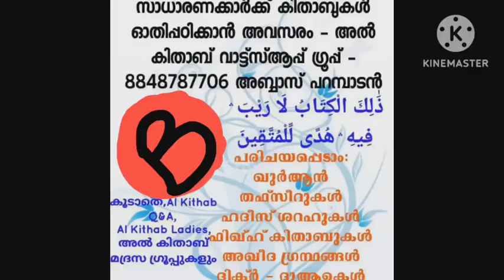നമുക്ക് നന്മ ചെയ്ത വ്യക്തിക്ക് നന്ദി ചെയ്യുന്നതിനുള്ള പ്രാർത്ഥന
അൽ കിതാബ് റീൽസ് :
*جَزَاكَ اللَّهُ خَيْرًا*
സാരം : അല്ലാഹു താങ്കൾക്ക് (ഇഹലോകത്തും പരലോകത്തും) നന്മ പ്രതിഫലമായി നൽകട്ടേ
ഇക്കാര്യം എല്ലാ സത്യവിശ്വാസികളും പ്രത്യേകം ശ്രദ്ധിക്കണം. അല്ലാതെ നന്ദി / താങ്ക്സ് / മശ്കൂർ / ശുക്രിയാ പോലുള്ള പ്രയോഗങ്ങൾ പോരാ. അതൊന്നും അയാൾക്കുള്ള പ്രാർത്ഥന ആവുന്നില്ലല്ലോ. അതിനാൽ നബിവചനത്തിൽ പഠിപ്പിക്കപ്പെട്ട പോലെ നന്ദി പറയാൻ ശീലിക്കുക.
(അവലംബം : 1.സുനനുത്തിർമുദീ
2. ശൈഖ് അൽബാനീ(റ) യുടെ സിൽസില തുൽ അഹാദീസുസ്സ്വഹീഹ:
3. ശൈഖ് മുഹമ്മദ് സ്വാലിഹ് അൽ മുനജ്ജിദിന്റെ ഫത് വ
ഷെയർ ചെയ്യുമല്ലോ
(പഠനം : അബ്ബാസ് പറമ്പാടൻ